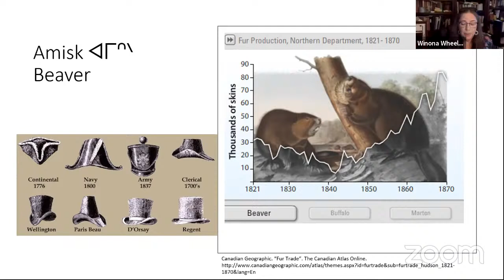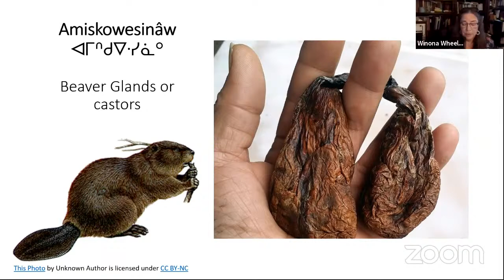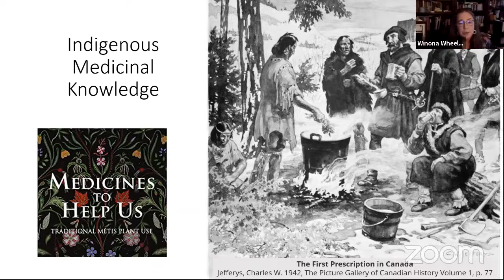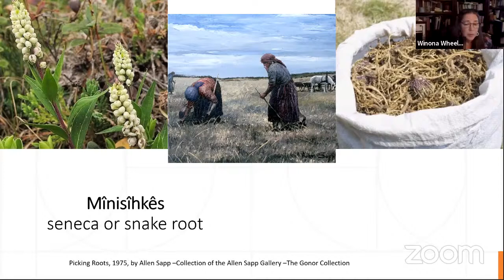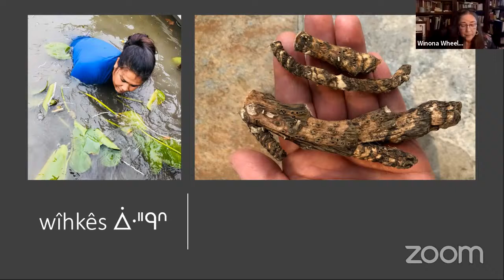THE CURES OF HUDSON’S BAY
The Atlantic voyage from Stromness, plus the harsh environment, could cause serious health problems, such as scurvy, for Hudson’s Bay Company workers. They had doctors and apothecary chests but, as Dr Winona Wheeler of the University of Saskatchewan describes, they also used local Indigenous medicines from the Swampy Cree and Rock Cree people. Some, such as beaver castor, muskrat root and Seneca snakeroot, were so effective that the Company expanded its trade to acquire them.

Featured Music